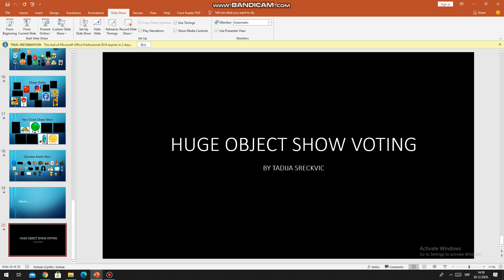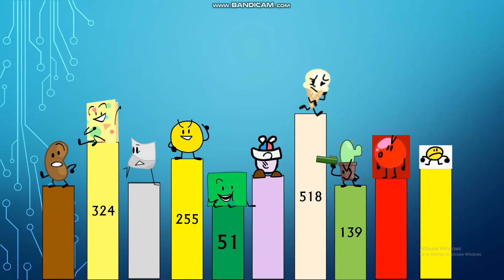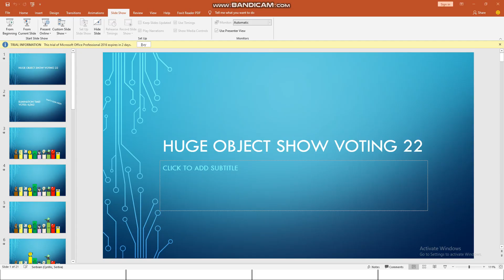Huge Object Show Voting 22